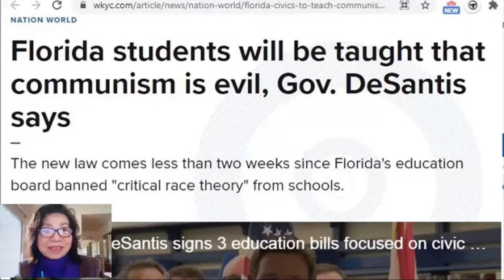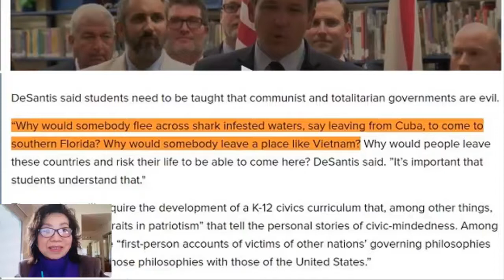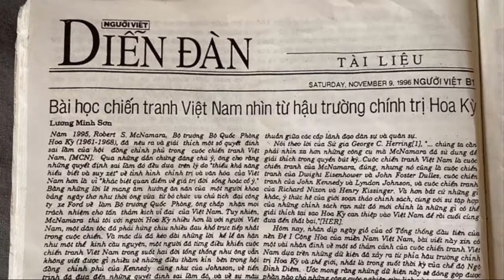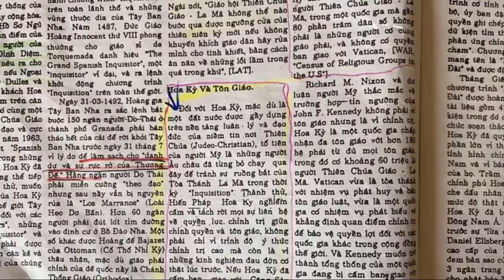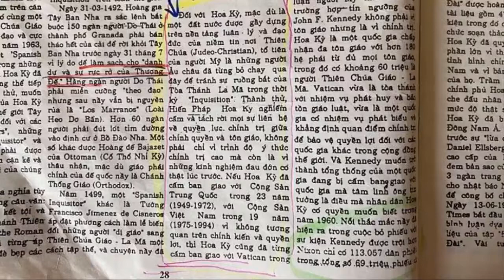Trả lời Thống Đốc bang Florida, Ron DeSantis - "Vì sao người ta đến Mỹ?"